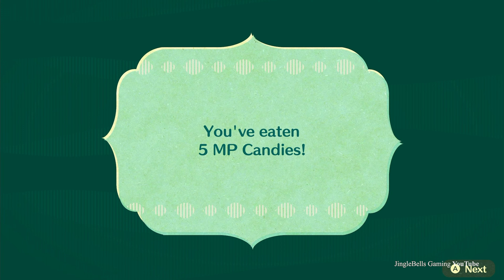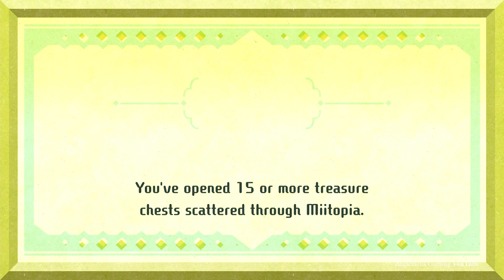Part 3 | Miitopia Walkthrough Gameplay | JingleBells Gaming